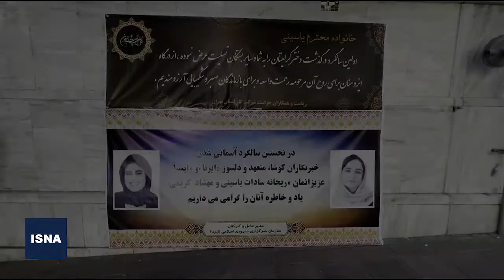مراسم یادبود مهشاد کریمی و ریحانه یاسینی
مراسم یادبود مهشاد کریمی و ریحانه یاسینی، خبرنگاران فقید ایسنا و ایرنا، عصر چهارشنبه ـ یکم تیرماه ـ در مسجد امام صادق (ع) واقع در میدان فلسطین برگزار شد. در این مراسم که با سخنرانی پدر این دو خبرنگار فقید و همسر مهشاد کریمی برگزار شد، آن‌ها درخواست پیگیری جدی‌تر رسانه‌ها را تا احقاق حق خون این دو خبرنگار مطرح و تاکید کردند که محیط زیست، پلیس راهور، کارخانه سیمان و مسئولان این اتفاق تلخ باید جواب بدهند.